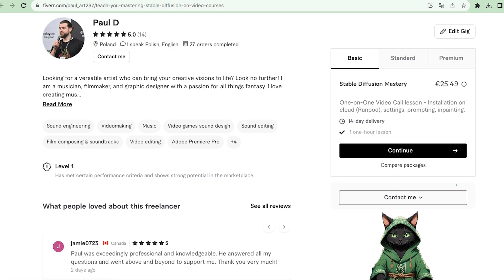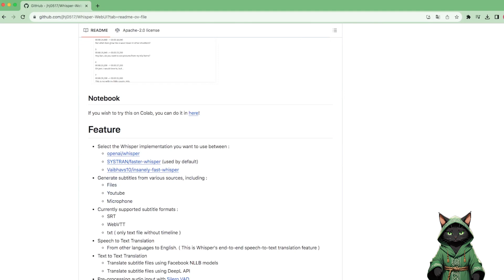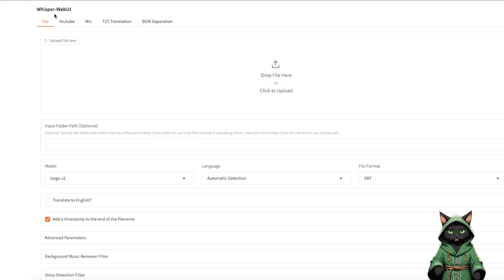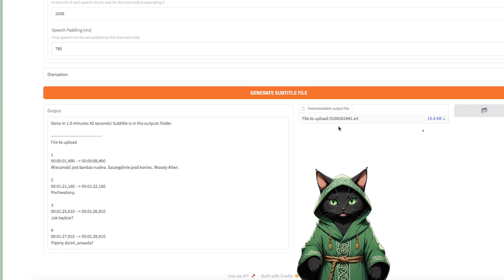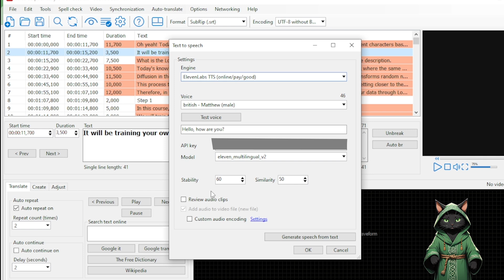Create Captions and Voiceovers Faster with Whisper AI 🚀 Transform SRT to audio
Learn how to create SRT perfect captions and professional AUDIO voiceovers in minutes using Whisper AI by OpenAI and Eleven Labs! 🎥✨
This course is a game-changer for content creators:

Free transcription tools that outperform YouTube’s auto-captions.
Effortless voiceover generation with studio-quality results.
No need for complex setups—everything works in the cloud.

📌 Follow this easy workflow and start turning your videos into polished masterpieces today!